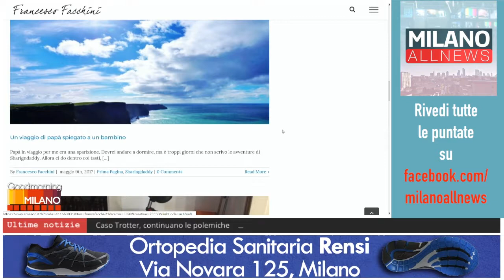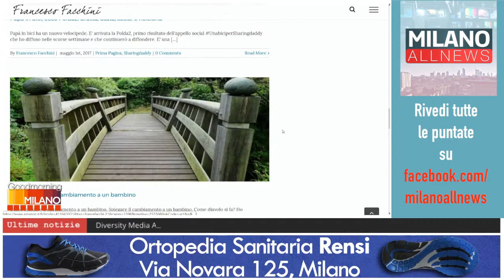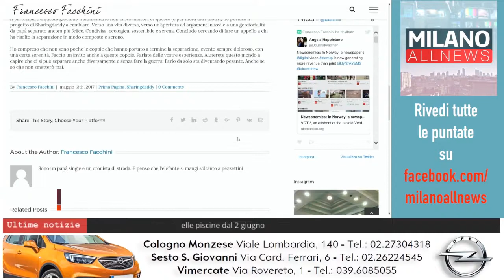GoodMorning Milano 31 05 17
Questa mattina a GoodMorning Milano Francesco Facchini, ci racconta il progetto Sharing Daddy.